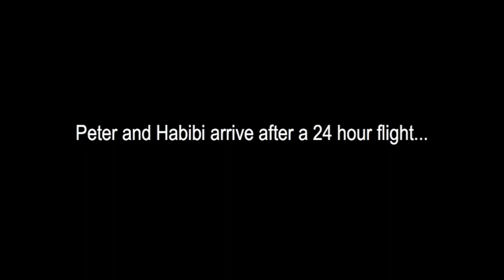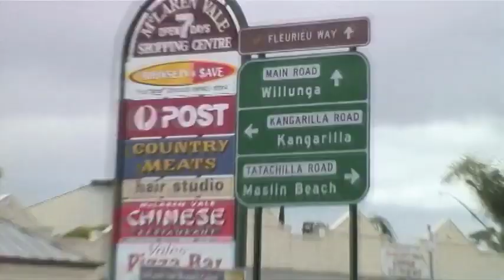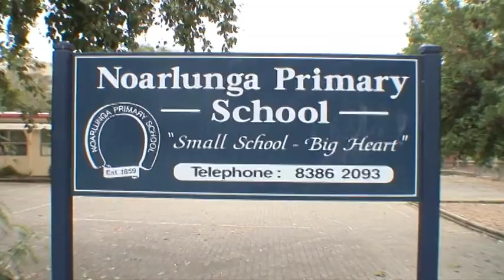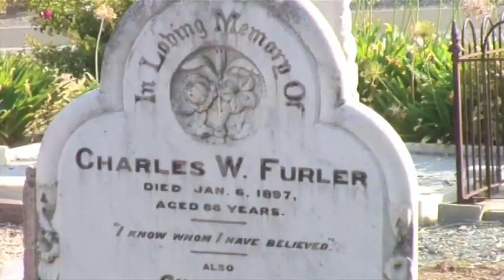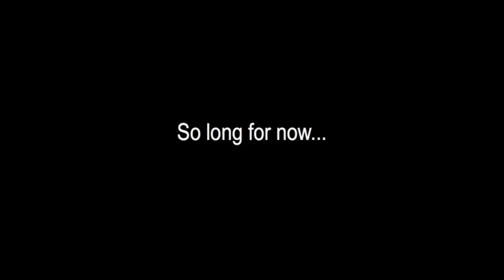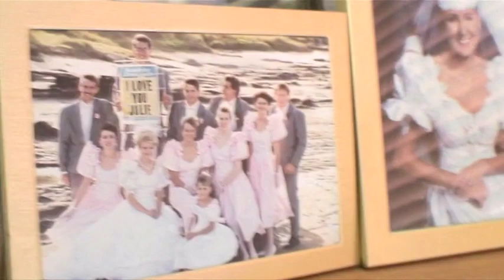Peter Furler Goes to Australia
- Михайло (Newsboys fan from Ukraine)